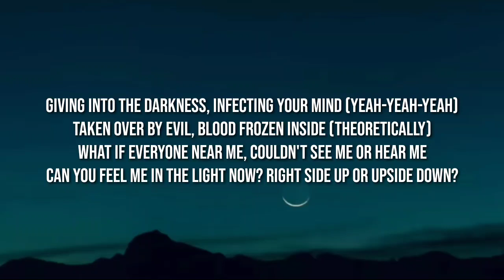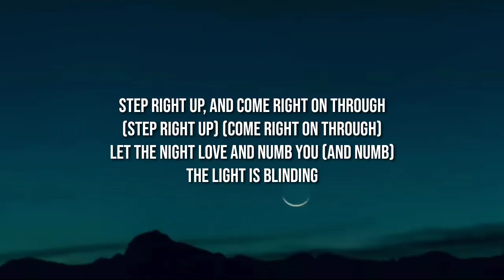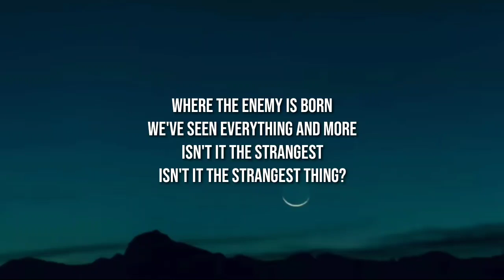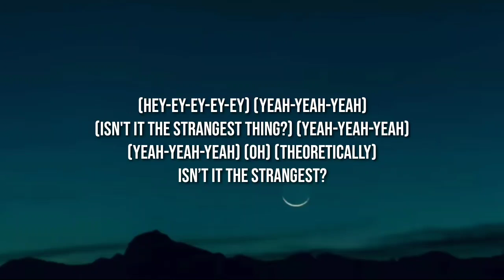CG5 - Strangest Thing (Lyrics)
Lyrics 👇

[Intro]
(Three to the right, four to the left)

[Verse 1]
Every day we’re in danger of stranger events (Yeah-yeah-yeah)
If I called up a ranger, would they comprehend? (Theoretically)
What if fear was a neighbor in favor with death?
World of horrors so profound
This is the upside down

[Pre-Drop]
In the eye of the storm
Where the enemy is born
We've seen everything and more
Isn't it the strangest
Isn't it the strangеst thing?

[Drop]
(Yeah-yeah-yeah)

[Verse 2]
Giving into thе darkness, infecting your mind (Yeah-yeah-yeah)
Taken over by evil, blood frozen inside (Theoretically)
What if everyone near me, couldn't see me or hear me
Can you feel me in the light now?
Right side up or upside down?

[Pre-Drop]
Isn't it the strangest thing?

[Drop]
(Hey-ey-ey-ey-ey)

[Bridge]
Step right up, and come right on through
(Step right up) (Come right on through)
Let the night love and numb you (And numb)
The light is blinding
But it’ll all be over soon, soon
(Woah-oh-oh-oh-oh-oh-oh)
Let the dark of the night love and numb you (And numb)
But it’ll all be over soon
(Woah-oh-oh-oh-oh-oh-oh) (Oh, oh)

[Drop]
(Hey-ey-ey-ey-ey) (Yeah-yeah-yeah)
(Isn't it the strangest thing?) (Yeah-yeah-yeah)
(Yeah-yeah-yeah) (Oh)
(Theoretically)

Tags 📝